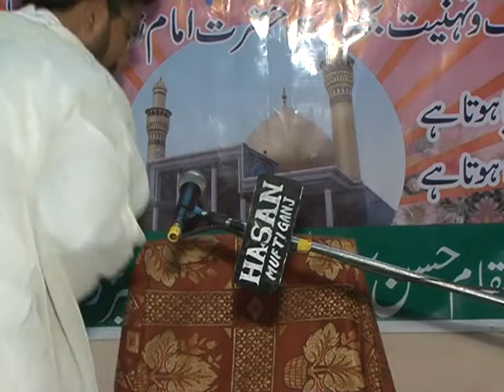11 Maulana Waseem Asgher